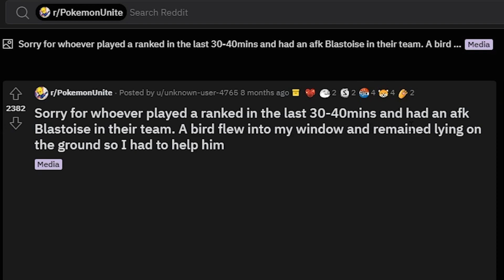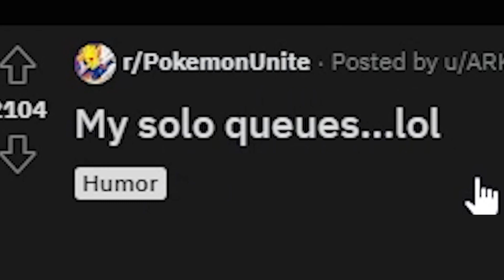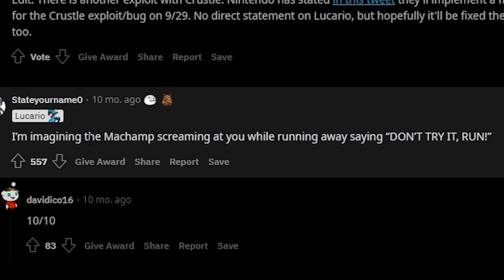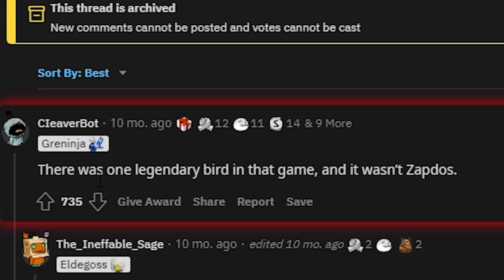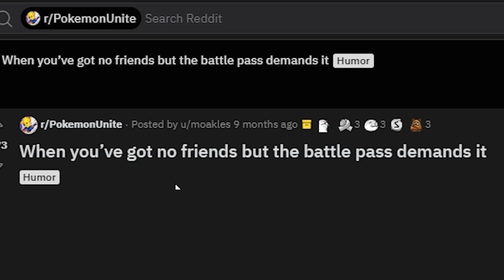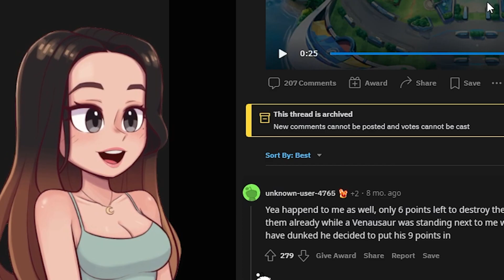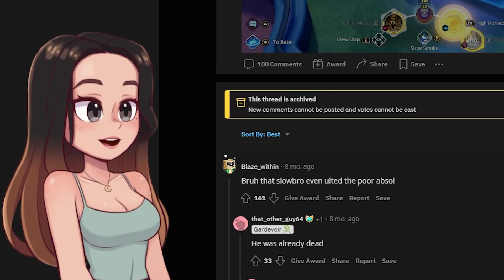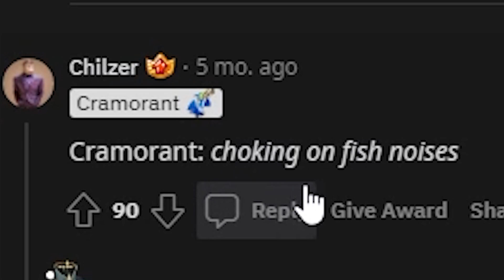THE ONLY TIME I'D SURRENDER IS WHEN THIS HAPPENS